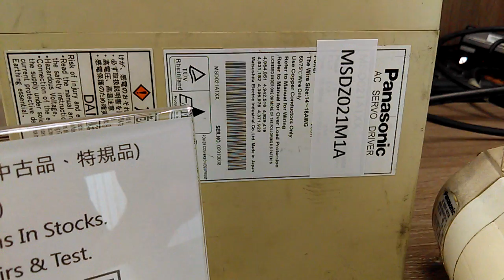Panasonic (Matsushita) MSDZ021M1A測試影片(Working test for repair/used parts)-工控王國